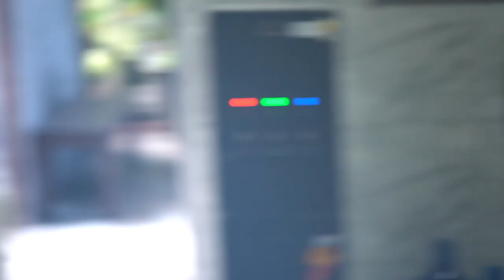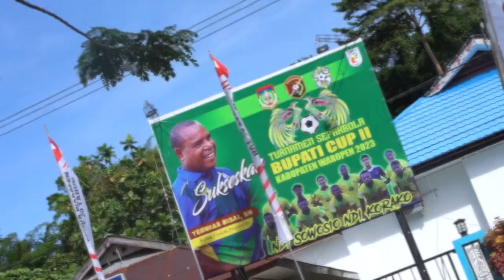TRIP TO WAROPEN WITH EDUARD IVAKDALAM, BOAZ SOLOSSA, PATRICH WANGGAI & PERSIPURA ALL STAR… SERU